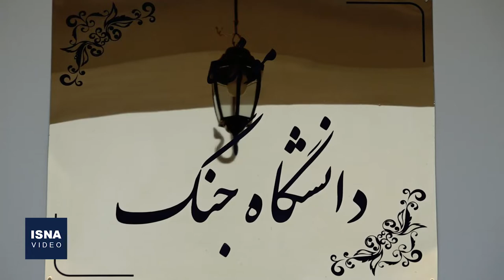«موزه جنگ» در روز جمهوری اسلامی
«مانی» عروسک تهرانگرد، جمعه ۱۲ فروردین و همزمان با روز جمهوری اسلامی، «موزه جنگ» در خانه تاریخی تیمورتاش را به گردشگران و بویژه کودکان معرفی کرد. این عروسکِ تهرانگرد، همزمان با آغاز سده نو، تلاش کرده تا برخی از بناهای تاریخی را به تهرانگردان به خصوص کودکان معرفی کند. خانه موزه تیمورتاش در اواخر دوره قاجار در شمال غرب پادگان باغشاه سابق میدان حر و داخل دانشگاه جنگ امروزی احداث شد و از چند سال گذشته این خانه تاریخی به عنوان موزه جنگ معرفی می‌شود.